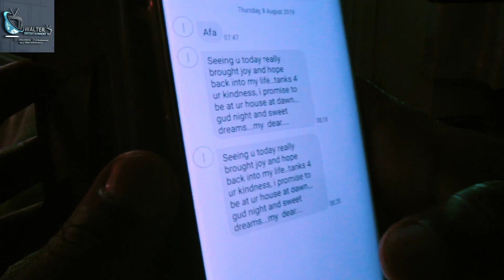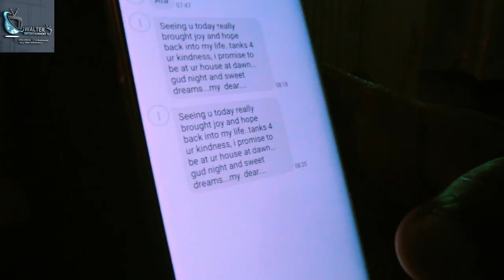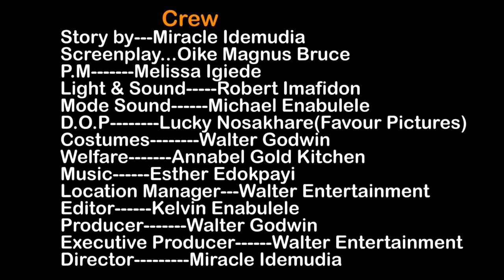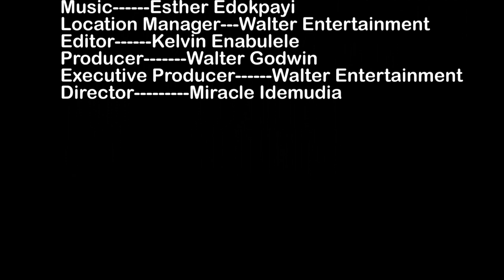suenmwinhe SEASON 3 LATEST BENIN MOVIE 2020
this is a story of  a young man,who bring his girl from Africa to come and stay with  he in Europe because he love her very much,not noing that bringing her can bring cost a lot of problem to he self,just watch and no what happens.
starring, walter Godwin,maricela ldemudia Robert imafido melissa IGIEDE pat obaseki
director, miracle idemudia
story by,miracle idemudia
screenplay by,liken magnus brues
Editor,Kelvin  Enabulele
d.o.p. lucky NOSAKHARE (favour pictures)
producer, walter godwin
executive producer, Walter Entertainment tv